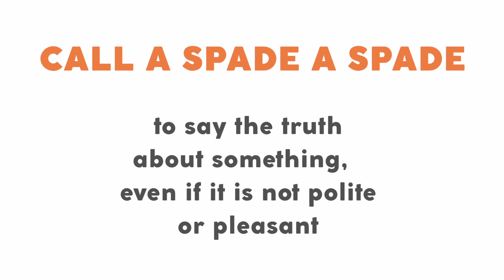Идиомы: CALL A SPADE A SPADE. Английский с Марусей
Сериал: Friends (season 8, episode 18)

Поддержать проект можно здесь:
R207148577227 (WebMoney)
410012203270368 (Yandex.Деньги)